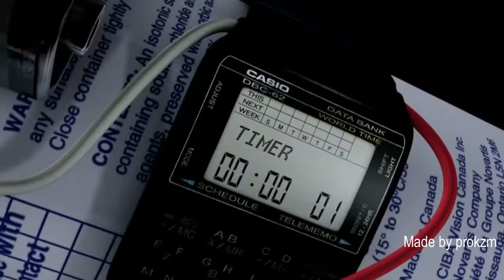Mayday plane crash song oof astronomia (10 minutes of all prokzm's plane crash clips)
Artist: Vicetone & Tony Igy